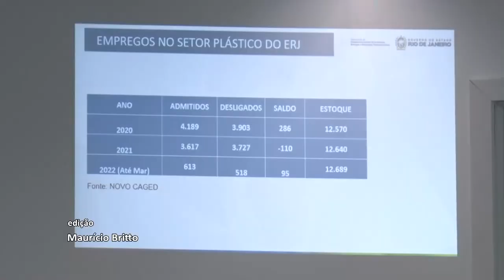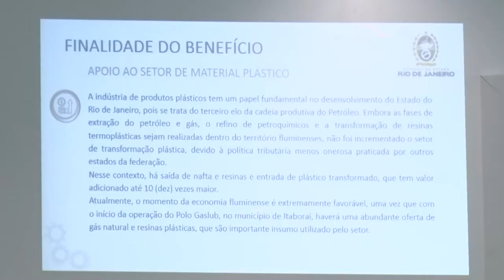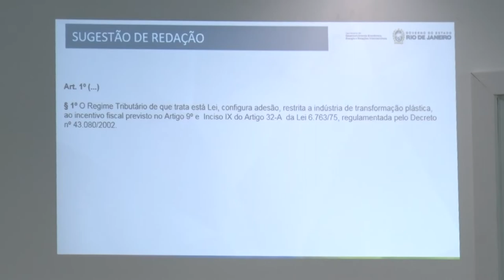Resumo Comissões - Com. Tributação - Regime Diferenciado